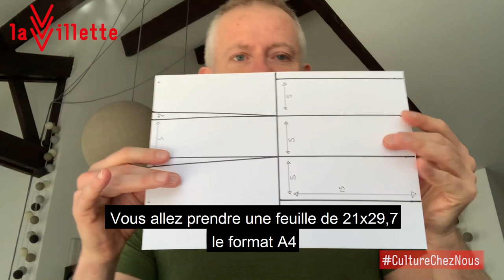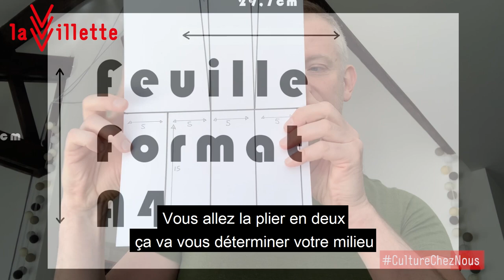Les clips magiques de Thierry Collet - Le tube vide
CultureChezNous Thierry Collet vous livre ses secrets de magicien ! Premier tour de magie : Le tube vide ! A réaliser chez soi, pour épater sa famille !